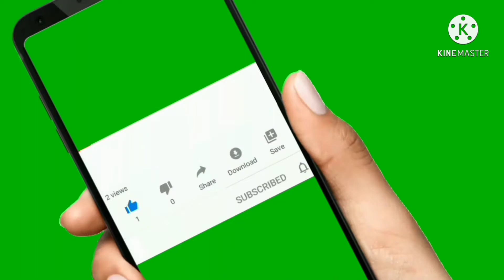Pakistani singer aima baig getting marriage || news about singer aima baig || gull entertainment